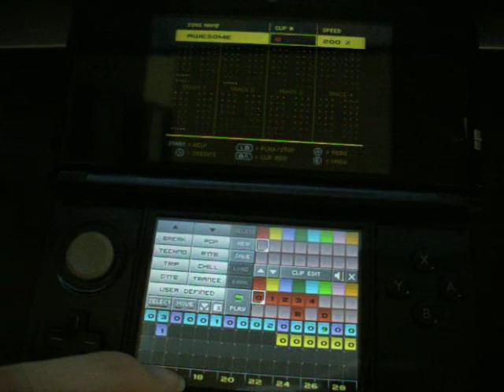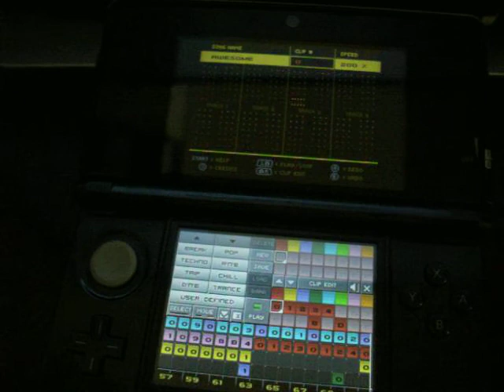Just a Rytmik song I've been working on. Nothing special.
It's bad quality I guess, but I don't know how to get the audio directly from the 3DS. I don't even know how to search that in Google either. But anyways it sounds pretty cool. Or at least, the main beat does. It's not actually finished or anything, and when it's finished it will probably sound way different, but I just thought I should make another video.

AND: I know some people are probably wonder where's the Call of Duty at or where's the Yugioh at, but really I'm trying to finish up that website I have. Including HTML codes, CSS codes, JavaScript codes and maybe more thing. Plus I also have to add my own content there, and alot too.

It's not because I'm being lazy or anything, just learning alot of stuff is like doing math for hours non-stop. It really makes you tired for the rest of the day. And it's not even just learning the codes either. Sometimes codes don't work at all just because of 1 tiny character being in the wrong place or even added by accident. right now, the background color supposed to change every hour. Of course, it doesn't. But I'm probably going to keep it that way anyways though, it looks nice with that dark color. And for people who knows what I'm talking about, you might think well go edit things there. Well, it doesn't always show correctly there as if it would on the actual website. And vice versa.

Plus the website still has problem too. I don't even have real daytime header yet. But this is so people would know. And the song seems cool too.